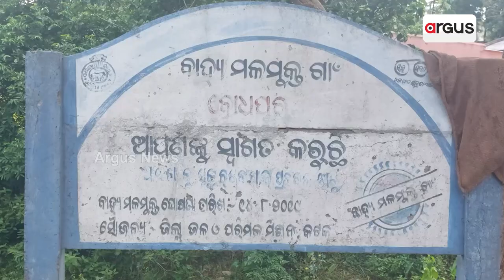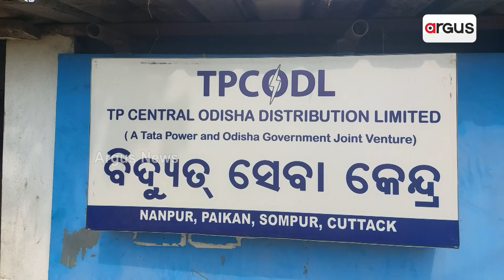Public Anger On Rise Against Tata Power Over Electricity Outage Across Odisha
କାଳବୈଶାଖୀରେ ଭାଙ୍ଗି ପଡ଼ିଥିବା ବିଦ୍ୟୁତ ଖୁଣ୍ଟ ଓ ଇଲେକ୍ଟ୍ରି ଟ୍ରାନ୍ସଫରମରର ମତାମତି ନାମରେ ଅତ୍ୟନ୍ତ ବିପଦପୂର୍ଣ୍ଣ ସ୍ଥିତିରେ ବିଦ୍ୟୁତ ଯୋଗାଣ ହେଉଥିବା ଅଭିଯୋଗ କରିଛନ୍ତି ଗ୍ରାମବାସୀ । କଟକ ସଦର ବ୍ଲକ ଅଧିନସ୍ଥ ପ୍ରହରାଜପୁର ଓ ବୋଧପୁର ଗ୍ରାମ ପଞ୍ଚାୟତରେ ଏପରି ଦୃଶ୍ୟ ଦେଖିବାକୁ ମିଳିଛି